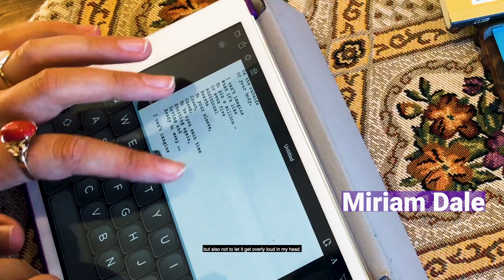Watcha Doin' Today Promo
Watcha Doin' Today is a series of inspiring, intimate stories from a diverse group of artists, capturing how creative expression can clear the mind, feed the soul and heal the heart.

Participants aged between 20-65 years old are artists, musicians, writers, creative teachers and honesty and opening share their life during the first lockdown in 2020.

A Farrell Network original production.